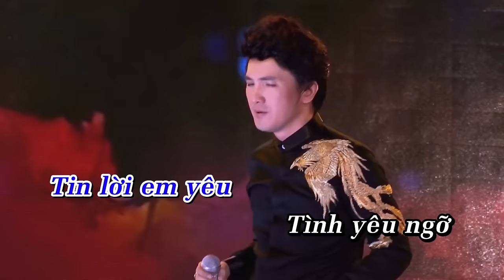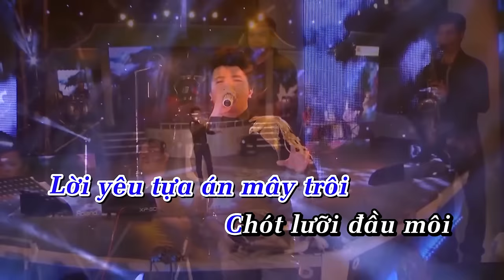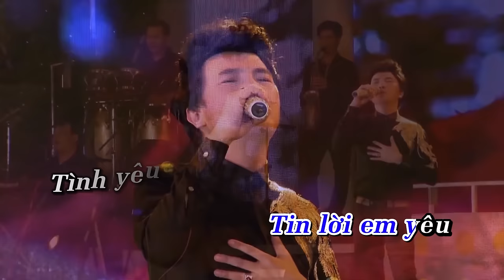KARAOKE Lời Em Hứa - Dương Ngọc Thái || Beat Gốc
Bài Hát : KARAOKE Lời Em Hưa - Dương Ngọc Thái || Beat Gốc
Sáng tác: Tuấn Quang
Ca sĩ: Dương Ngọc Thái